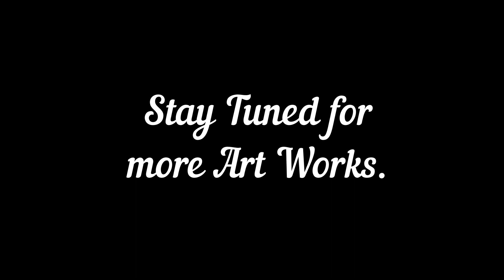II My Art Works II Acrylic Paintings and Pencil Sketches.